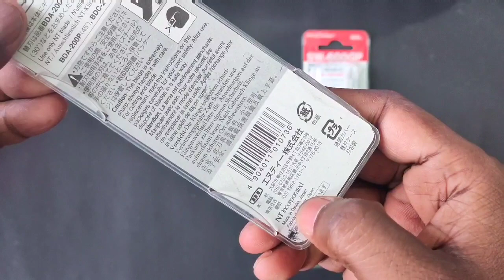Best paper cutting art knife | complete Review | Rainbow art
Hi, world. This is paper cutting art. You can learn paper cutting art step by step.

I am Radhapada Manna. I do my artwork on paper cutting and leaf cutting.
paper cutting tools I used?
1.detailing knife pen
OLFA knife pen
OLFA designer knife
NT cutter
Detail knife pen

2. Blade
detail pen knife blade
scalpel blade
Surgical blade

4.paper
color paper
color paper
140 gsm paper
160 gsm paper

5. scatch pen

6. Mechanical pencil

8. camera stand
tripod with bag
mobile stand with mobile clip holder